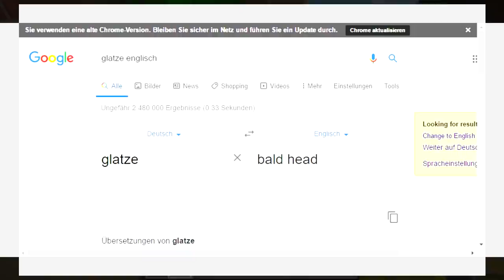DIE WAHRHEIT über DEN WÄRTER?! - Minecraft ANUBIS #28 [Deutsch/HD]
➤ 21. September in ST. PÖLTEN

* PC Gehäuse
* Drohne oder

→INFO←
Die mit * markierten Links sind so genannte "Provisionlinks". Falls du also etwas über meinen Link einkaufst, spendierst du mir dadurch gratis eine Runde Schnitzel! :D